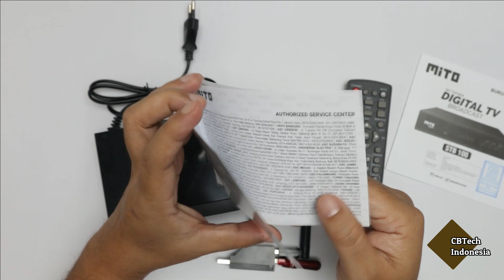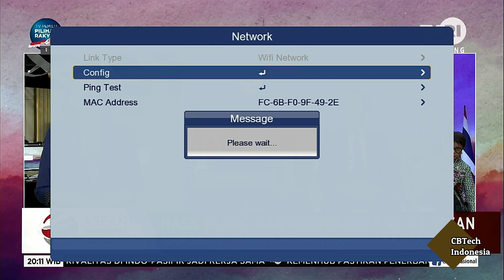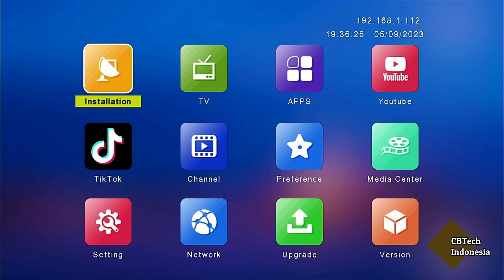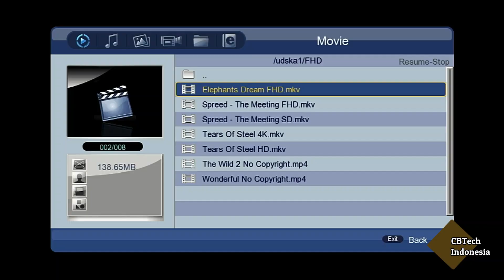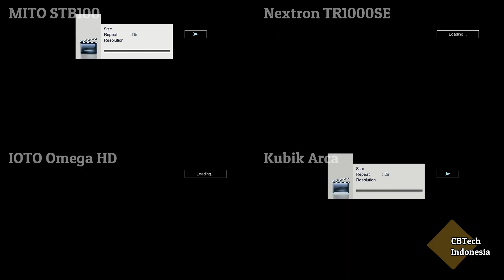MITO STB100 Suara Dolby Chipset Sunplus Tuner Peka Audio Over Volume Mudah Diatasi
MITO STB100 merupakan STB T2 TV Digital pertama dari MITO dengan chipset Sunplus

Link Pembelian :
1. Shopee
4. Tokopedia